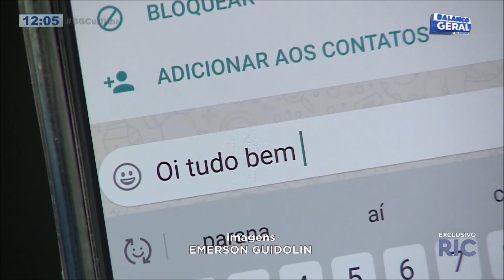Homem suspeito de abuso sexual em Agudos do Sul foi preso; vítimas são crianças menores de 12 anos